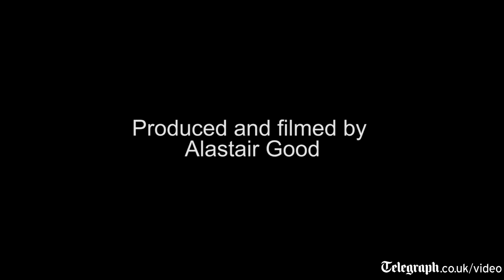'Not going anywhere' say Ukraine separatists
In the occupied regional government building in Donetsk pro Russian separatists defy the peace deal signed in Geneva and say they won't leave, a position endorsed at a press conference by their leader Denis Pushilin.
Produced and filmed by Alastair Good